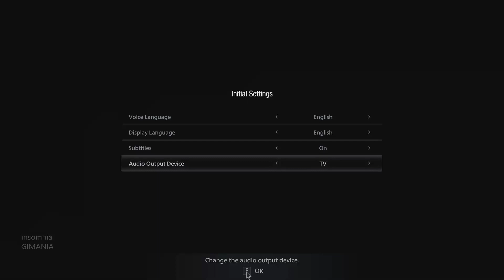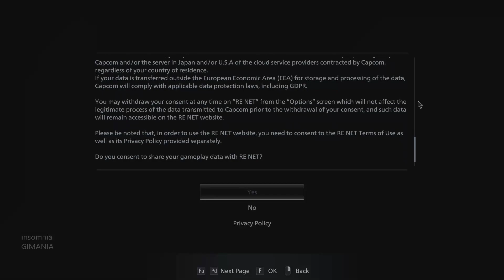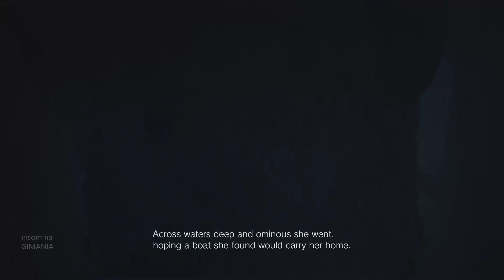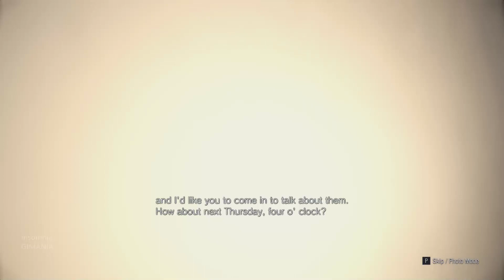Resident Evil 8 : Village Third Person MOD | PC Gameplay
TITLE: Resident Evil Village
GENRE: Action
DEVELOPER: CAPCOM Co., Ltd.
PUBLISHER: CAPCOM Co., Ltd.
FRANCHISE: Resident Evil
RELEASE DATE: 7 May, 2021